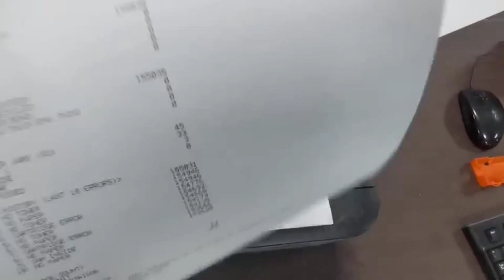Drum kit reset video---TN 660/2320